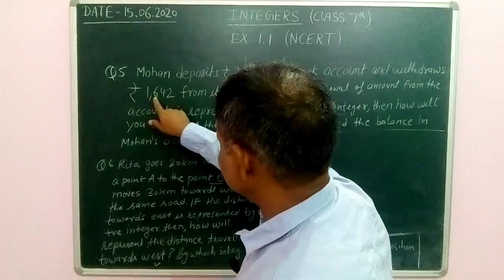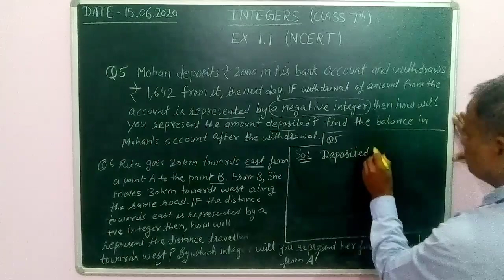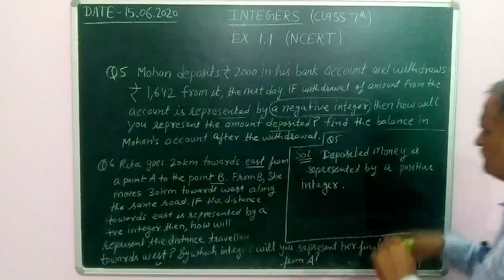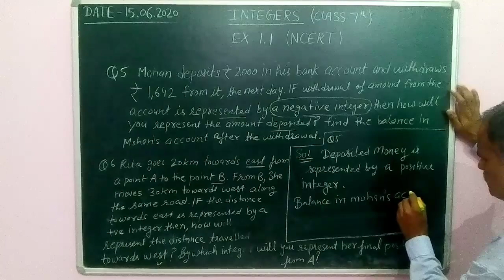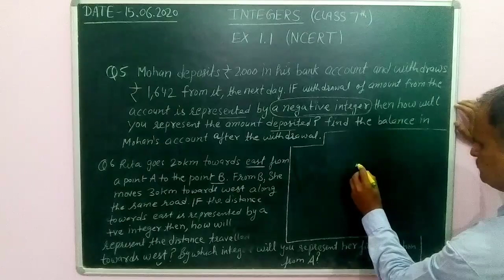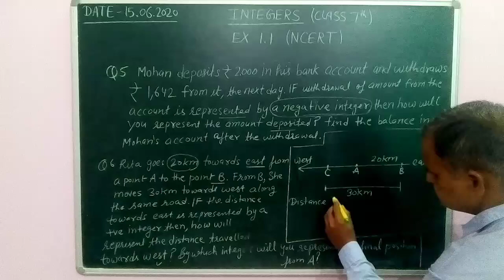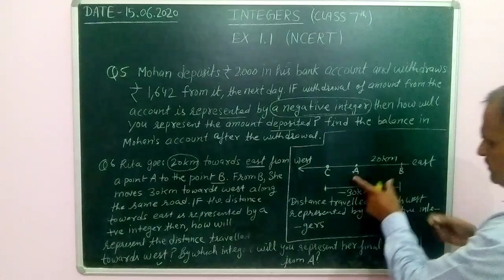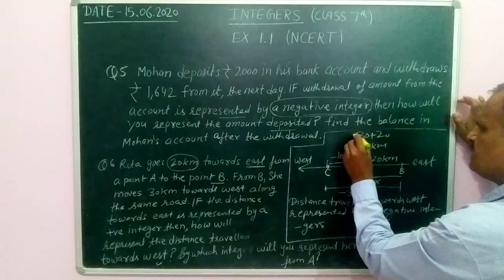Integers chapter -1, Excercise 1.1 , question no. 5,6| video-8, ncert, class 7